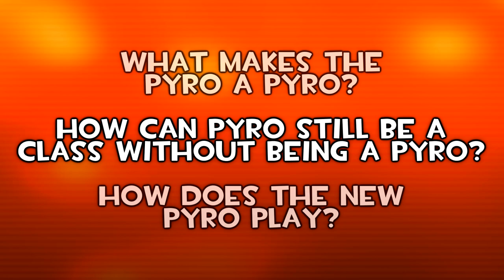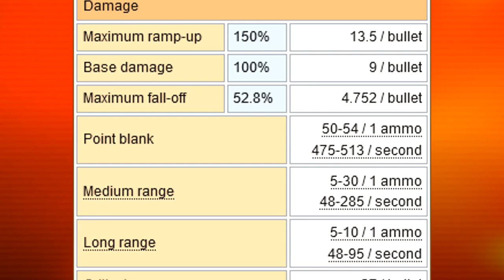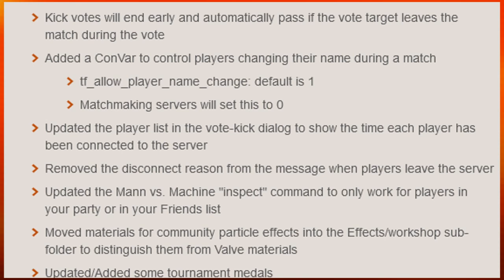[TF2] What If the Pyro Wasn't a Pyromaniac?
The Pyro has long been a menace within the ranks of the TF2 mercenaries, burning everything in their path to a crisp. I figured it's time to subject them to an experiment under the guise of therapy. Just what will come out the other side?